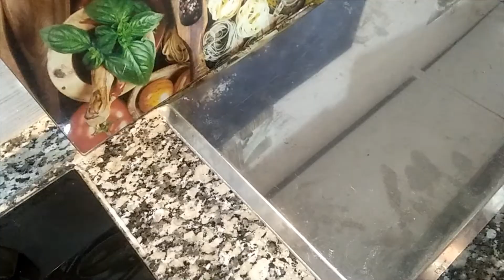الخبز بالجزر رائع جدا. Le pain aux carottes est excellent aussi . The carrot bread is excellent too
الخبز بالجزر رائع جدا.
Le pain aux carottes est excellent aussi .
 The carrot bread is excellent too.